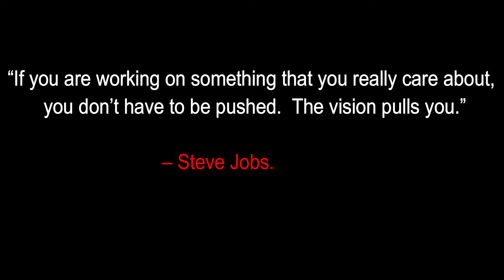Beyond Vision Best BV Executive of the Month (April-May, 2019)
Congratulations SUMANTA KAHALI